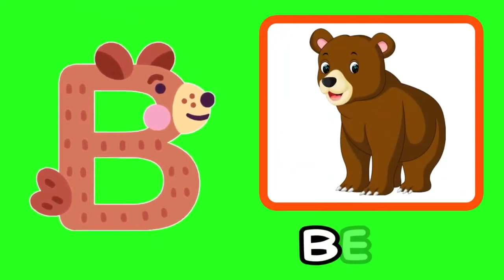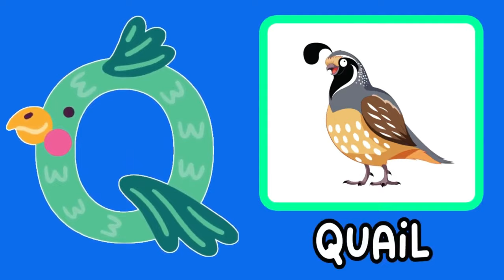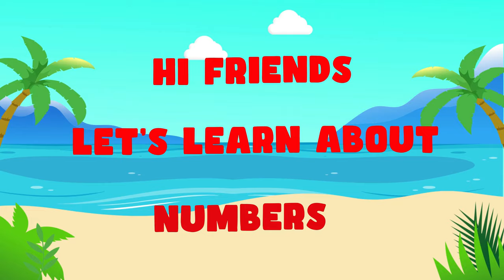Best Learning Animals, Numbers & Counting 1 - 10 | Preschool Toddler Learning Toy Video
This is the best way to learn animals,  numbers and counting 1 - 10 for preschool toddlers

About the channel:
Parents and children can watch and learn together, counting numbers,  shapes, ABC`s , basic words and storytelling skills.
Let`s learn and grow with some fun.

00:07 Numbers
03:52  A to Z Animals
07:20 Toys
13:06 Cartoon Numbers
19:48 Animals Name and Sound
47:42 Learn Numbers